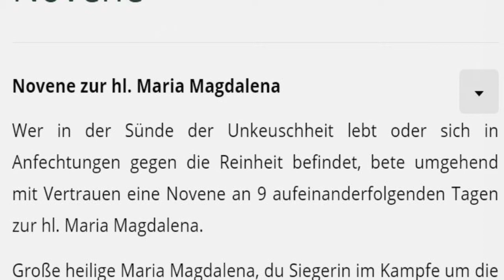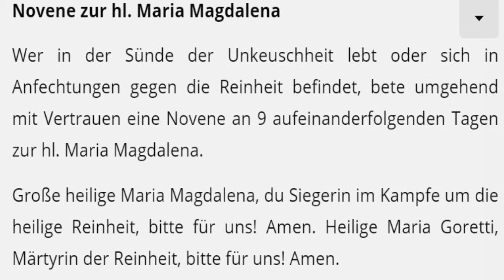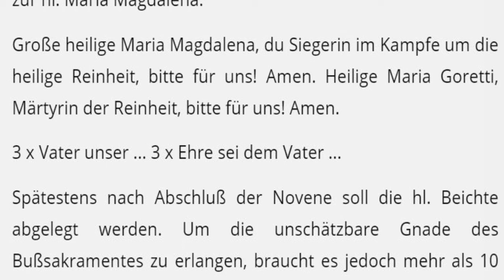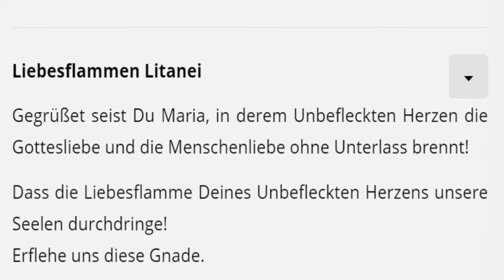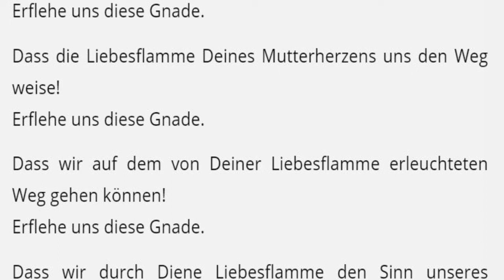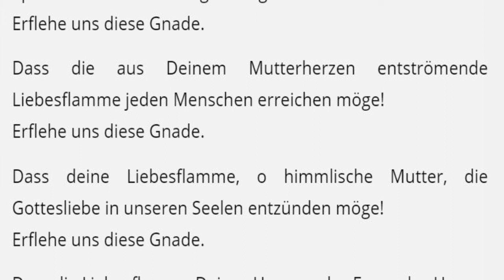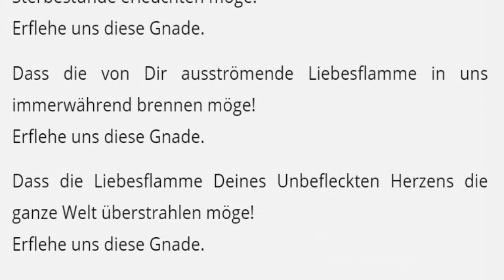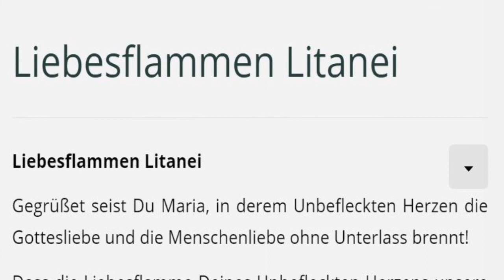2. Tag Novene zur hl. Maria Magdalena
Heilige Maria Magdalena Novene
Novene zur hl. Maria Magdalena

Wer in der Sünde der Unkeuschheit lebt oder sich in Anfechtungen gegen die Reinheit befindet, bete umgehend mit Vertrauen eine Novene an 9 aufeinanderfolgenden Tagen zur hl. Maria Magdalena.

Große heilige Maria Magdalena, du Siegerin im Kampfe um die heilige Reinheit, bitte für uns! Amen. Heilige Maria Goretti, Märtyrin der Reinheit, bitte für uns! Amen.

3 x Vater unser ... 3 x Ehre sei dem Vater ...

Spätestens nach Abschluß der Novene soll die hl. Beichte abgelegt werden. Um die unschätzbare Gnade des Bußsakramentes zu erlangen, braucht es jedoch mehr als 10 oder 20 Minuten Vorbereitung. Darum kniee nieder, wie die hl. Maria Magdalena am Fuße des Kreuzes, und betrachte die Wunden und Schmerzen des Gekreuzigten, das Werk des Frevels der Sünden, um das reinigende Feuer der Liebesreue im Herzen zu entzünden.